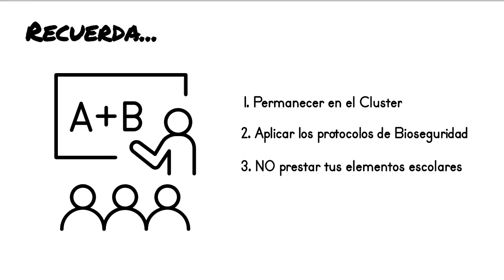¿Sabes qué es un Cluster?